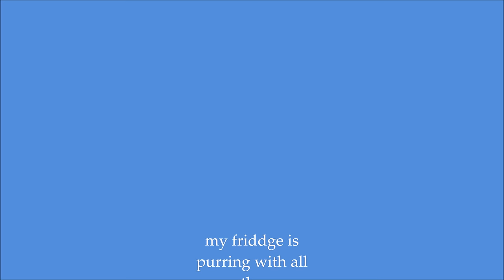10 10 15 Sacred Cow and Prepped Veggies